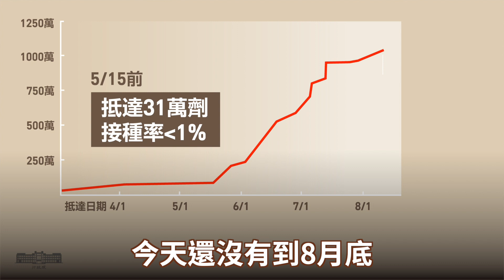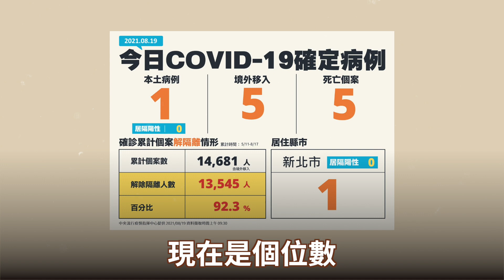90天內 從31萬劑到1000萬劑疫苗 | 行政院長蘇貞昌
在各國陸續出現疫苗到貨問題下，90 天內，台灣取得的疫苗從 31 萬劑，目前已超過千萬劑，第一劑疫苗的接種率也從 1% 成長為 39% 、每日確診數也從三位數降到個位數。

在鄰近國家、甚至高接種率的國家都發生變種病毒疫情升溫、擴大管制的此時，台灣不但疫情趨穩，今年的經濟成長仍可望迎來11年新高，也因為經濟成長好，可以由政府替全民付 1000 元 ，直接領取 5000 元的 振興五倍券 。

希望我們疫情穩定、抗疫成功後，振興更能成功刺激民間消費，在既有的基礎上，繼續把國家顧好。